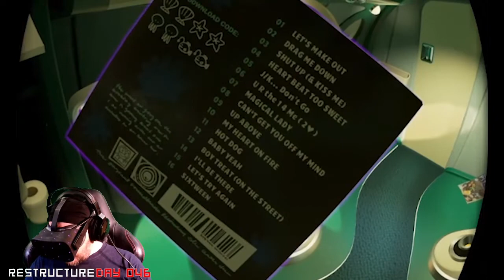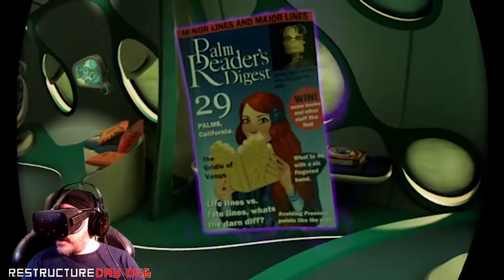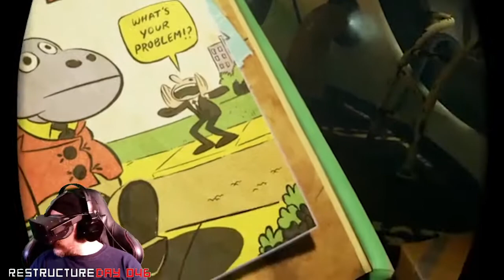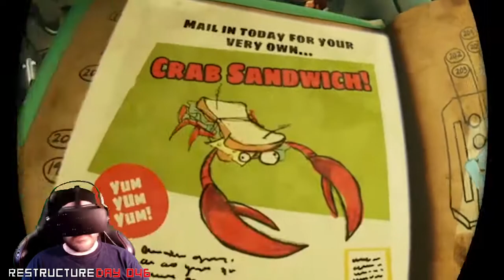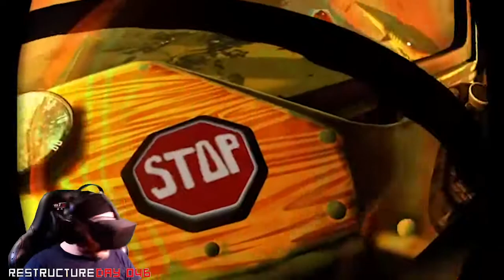Research Division || E01 || Psychonauts in the Rhombus of Ruin Adventure [Let's Play]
Before we can dive into the newly released Psychonauts 2 we have to dive into a virtual reality mini adventure. I had completely forgotten this existed to be honest so it was a nice surprise that I could get it for pretty cheap and it fills in a gap between the first and second game. Also a nice little preview of the updated characters.